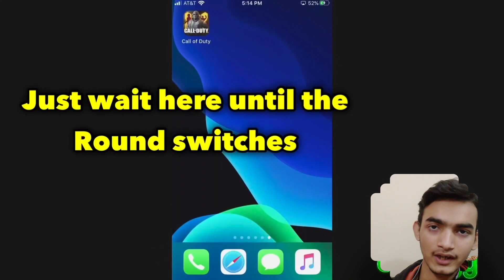COD Mobile: Prop Hunt - See Props Anywhere (HUNTER GLITCH)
Call of Duty: Mobile - Prop Hunt Glitch See props through walls and on the mini map!! super over powered.

About: Battle Royale, Fast SVS & Zonmbies Survival Official CALL OF DUTYS designed exclusively for mohile phones. Play iconic multiplayer maps and modes anytime, anywhere. 110 player Battle Royale battleground? Fast 5v5 team deathmatch? Scary Zombles action? Siniper vs sniper battle? Activision's free-to-play CAI I OF DUTY MOBILE has it all MAPS Crash Call of Duty 4: Modem warfare Crossfire Call of Iuty 4: Modern Warfare Killhouse - Call of Duty 4: Modern Warfare Firing Range - Call of Duty. Black Ops HIjacked Call nf Duty: Black Ops Nuketown Call of Duty: Black Ops Standoff - Call of Duty: Hlack Ops ? FREE TO PLAY ON MOHILE Console quality HI2 gaming on your phone with customizable controls, voice and text chat, and thn lling 30 graphics and sound. Experience the thrill of the world's most beloved shonter game, now on your phone for easy on-the-go fun. BEL OVED GAME MODES AND MAPS Play iconic multiplayer maps from Call of Dutyn: Black Ops and Call of Duty: Modern Warfaren, available for the first time for free. Or squad up with friends in a brand new 100-person battle royale survival map. Joln the fun with millinns of players from all around world! Call Of Duty Mobile all GUNS/WEAPONS Assault Rifles AK117 AK4/ ASM10 BK5/ IK24 M4 Type 25 Suh Machine GunsAKS-/4U Chicom PDW57 MSMC HG40 Sniper Rifles Arctic 50 M21 EBR XPR 50 DI -033 Light Machine M41 MG RPG UL 736 S36 Shotguns BY15 HS2126 Striker HS0405 CUSTOMIZE YOUR UNICJE LOADOUT As you play CALI OF DUTY: MOBILE you will unlnck and earn dozens of famous characters, weapons outfits, scorestreaks and pieces of gear that can be used to customize ynur Inadouts. Bring these loadouts into battle in thnilling PVP multiplayers modes like Sv5 team, snlo ve xuad, gun game, deathmatch, frontline, free for all, search and destroy, aniper battle, and battle royale. COMPETITIVE AND SOCIAL PLAY Use skill and strategy to battle to the top in competitive Ranked Mnde nr to win the most Clan prizes as you play with friends. Compete and fight against millionsi of fnends and fnes in this thnlling free to play multiplayer shnoter. DEVICE COMPATIBILITY * Requires a persistent internet connection. * Recommended speca for getting the most out of PUBG MOBILE: Android 5.1.1 or above and at least GH RAM. The curent version supports more than 501+ Androld devices, including but nnt limited to: GALAXY NOTE8,SONY XPERIA X/1,GAL AXY SH,GOOGIE PIXEL 2,GAL AXY NOTES,HJAWEI HONORH,IG G5,REDMI 4A, HUAWEI P9, SONY XPERIA X,REDMI NOTE4, NOTEPRO, REALMEIPRO, GALAXY A31,A70,A50, IPHONE XS MAX, IPHONE 6S PLUS,HUAWEI HONDR PLAY,POXOPHONE F1IPAD,OPPO RENO, VIVO V9 PRO IPHONE B PLIUS, REDMI NCTE 7 PROLG G6,HT M9,NOKIA 7.1 & MOREI CHOICE ANID CDMPLEXITY Whether in gameplay, events, controls, or Inadouts, CALL DE DUTY0: MOBILE offers complexity and depth in an ever-changing experlence Have what it takes to compete with the best? Downlnad CALL OF DUTYn: MOHILE now!